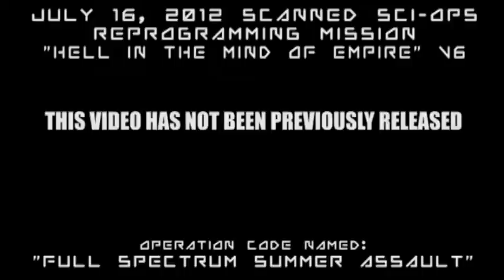IA RAID-io FSSA "Hell in the Mind of Empire" Video 6 of 8 [Issue 32 - SCANNEd]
After our first 2 hour discussion with Alec Empire [Atari Teenage Riot, Hardcore Records], we realized there was much more to unearth.

This video is part 6 from the second interview, which was a 2 hour discussion.

The reasoning behind our multi-segment "Hell in the Mind of Empire" video interview series is to present a global, informed discussion about the industrial/underground music culture to provide a wider perspective that's not typically heard. The backgrounds of Alec Empire and Darryl Hell are perfect for this as they have spanned the entirety of the industrial, punk, goth, jungle, techno, metal cultures.

Alec and Hell address the issues around artist support and how artists create an identity.